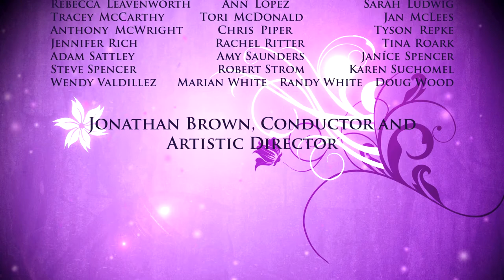Peace Mealor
Words A Prayer of St. Francis of Assisi
Sung for the 2018 Lenten Service of Motets and Meditations
at Christ Church Denver